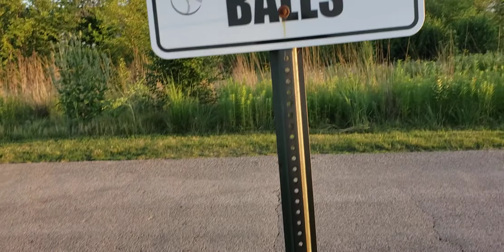Rapunzel and Barbie mermaid Dolls❣️ summer adventure fun🌹 Flowers, trees, parks and kids playtime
Comfy squad princess Rapunzel and Barbie Ariel Mermaid dolls show us the beautiful flowers,  trees at the park during their summer fun adventure outings.
Join us for the fun Doll adventure outdoors and explore the beautiful colors and flowers. Summer outdoor adventure at the park with dolls and toys is always a fun party for kids.

It is  DOLL FUN SUMMER Playtime at the DOLLFUNKIDS  CHANNEL.
Kids pretend play stories with Disney's Frozen Queen Elsa, Princess Anna,  Ariel Barbie  Mermaid and Barbie doll playhouse.

If you love these fabulous kids fun channels::: CookieSwirlC, Come play with me, Titi Toys and Dolls, SWTAD Vids, Tic Tac Toy. Then you have arrived at the right channel - The DOLLFUNKIDS, since we have similar playtime interests.